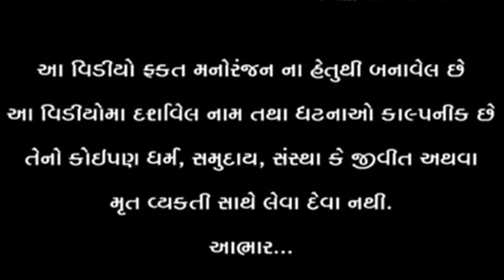૧૦ ધોરણ મા નાપાસ થવાનુ પરીણામ || VAGUBHA COMEDY VIDEO || KADVABHA